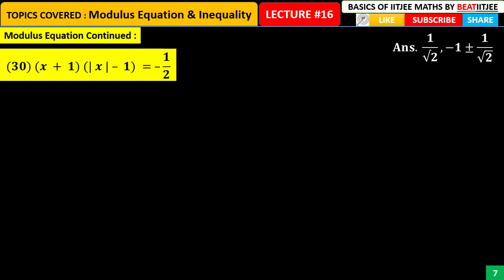BASIC MATHS LECTURE #16 (For JEE Main & Advanced) I Modulus Equation Part - 5 I By BEATIITJEE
This is the 5th and last part of the Modulus Equation.

*As this chapter is backbone of the entire mathematics for JEE MAIN & JEE ADVANCED so it is humble request to the students please prepare yourself in a systematic order so that in future you will not  face any basics problem.*